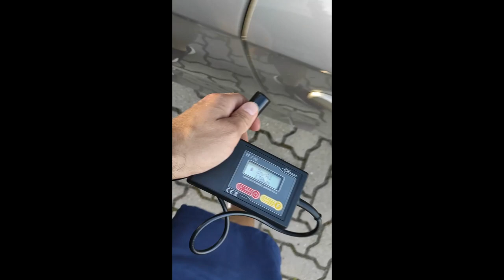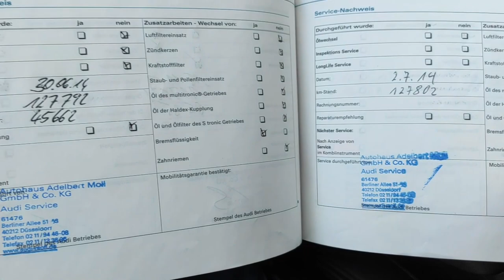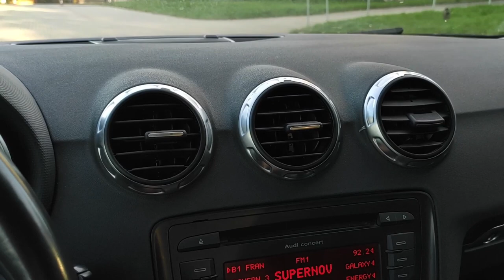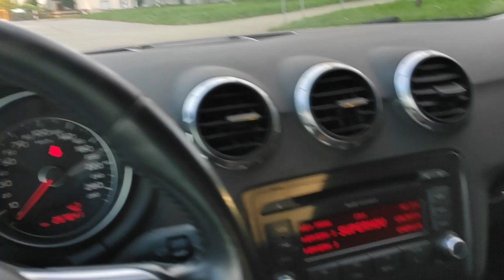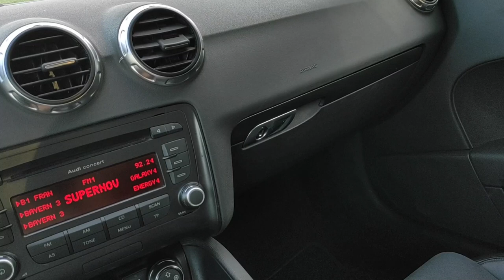AUDI TT 200KM 2.0T alcantara